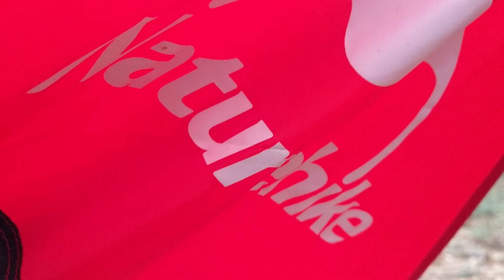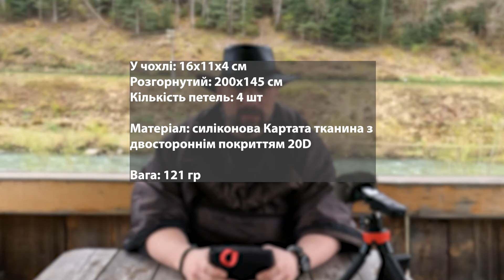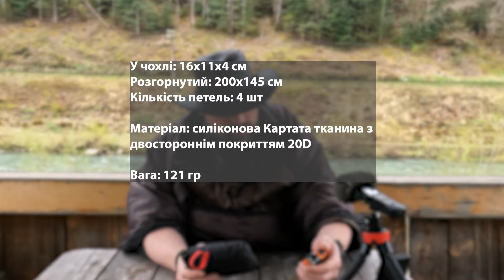Футпрінт-тент Naturehike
ТАЙМКОДИ

00:00 Вітаннячка
01:19 Аніме опенінг
01:56 Що воно таке
03:02 Характеристики
05:43 Приколупався до петель
08:43 Подобається червоний куточок
09:16 Як тент
10:42 Топлю в річці (холодній)
12:31 Знову доколупався до петель
13:40 А чому не пончо-тент?
15:09 Бувайте здорові
16:16 Криві дублі

Дяка за підтримку!
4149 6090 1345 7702 ПриватБанк Сергій Кравець.

Serhii Kravets